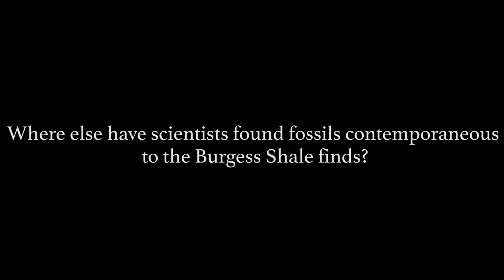Where else have scientists found fossils contemporaneous to the Burgess Shale finds?